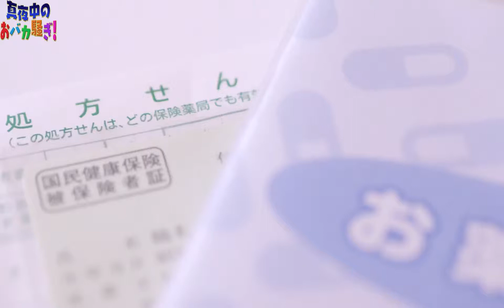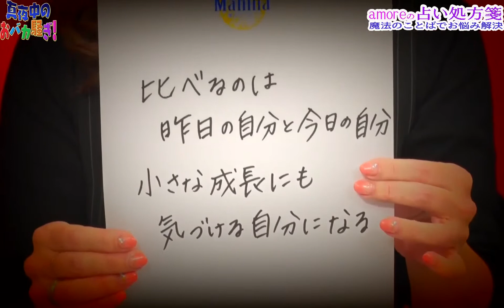真夜中のおバカ騒ぎ「amoreの占い処方箋」#308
電話占いマヒナの誇る人気占い師amore先生が、マヨバガールズたちのお悩みを鑑定します。ガールズの悩みが視聴者の悩みも解決する導きになるように、amore先生が言葉の処方箋をお出しします。